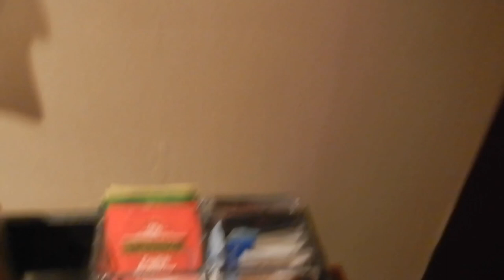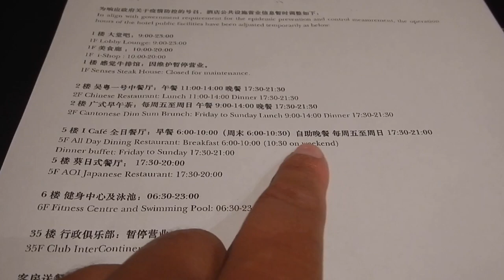Intercontinental Wuxi stay in China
Hi travellers,
This video is my 2 night stay at the Intercontinental in Wuxi, China.  Hotels are a bit cheaper here, but the service was not great all around.

Be patient with the check in as it takes a long time.  The lounge has been 'temporarily closed' since Covid, therefore do not book it.  Also as a foreigner be aware that the breakfast buffet has limited selection.

For an Intercontinental this stay was below standard, and I do not understand the towel shortage.